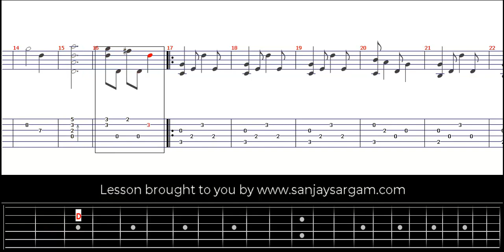A Thousand Years - Guitar Tutorial (Fingerstyle)